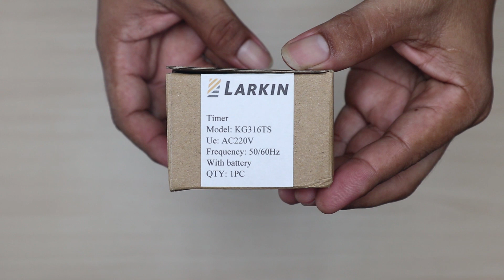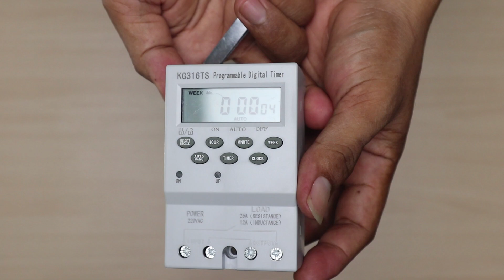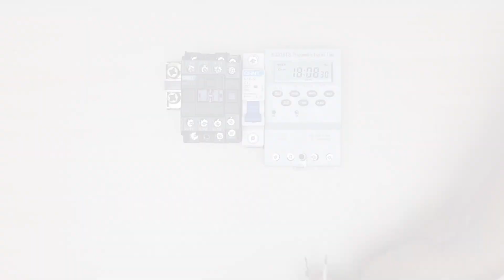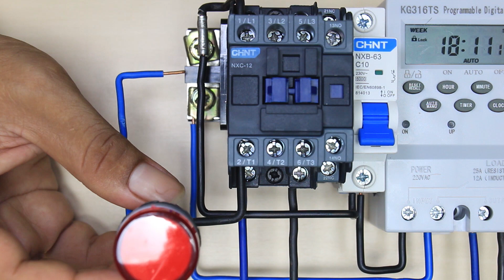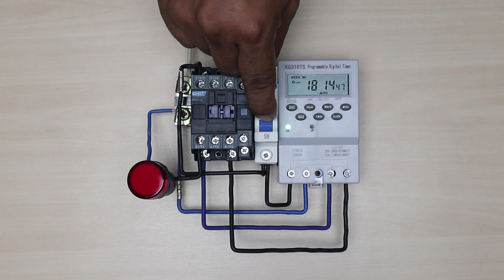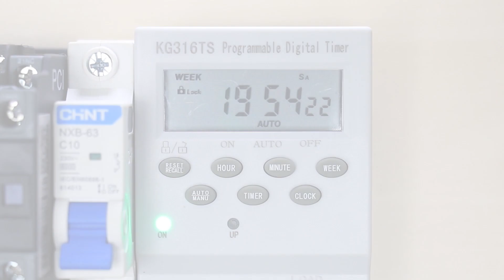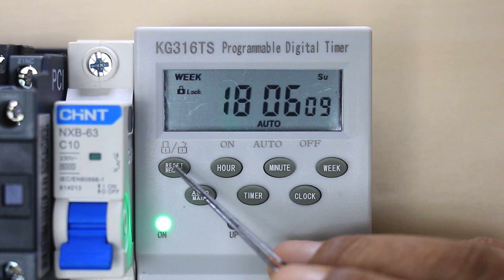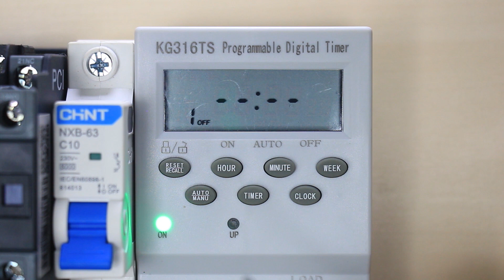Cara Pengkabelan Timer Lampu PJU (Penerangan Jalan Umum) dengan Digital Timer LARKIN KG316TS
Cara pengkabelan timer lampu PJU menggunakan  Programable Digital timer LARKIN KG316TS.

Jika teman teman merasa terbantu dengan video ini bisa donasi seiklasnya Terimakasih.

Recorded by :
CANON EOS M6, CANON EOS 700D,
Edited by :